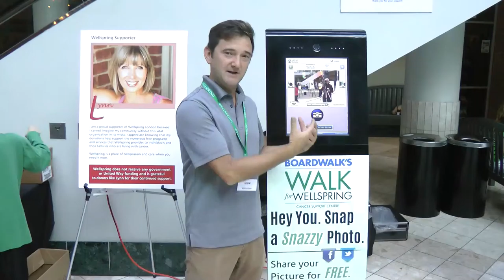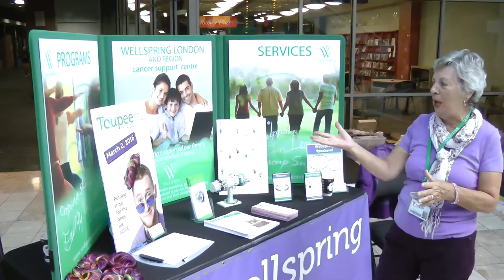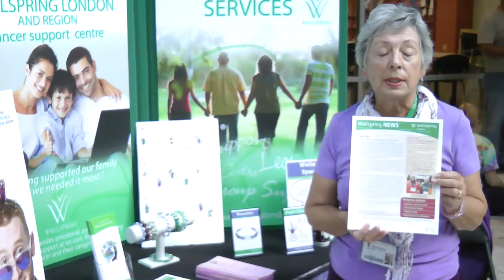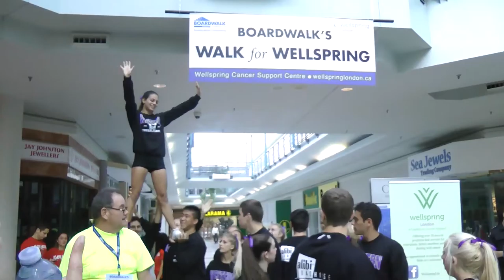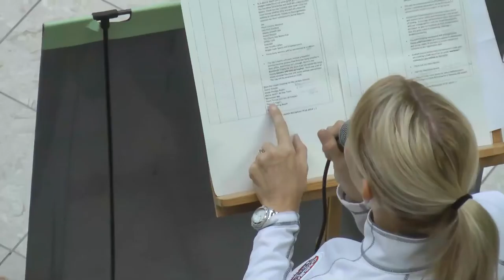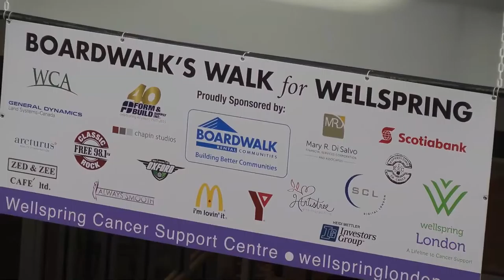Cancer Walk mp4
Walk For Wellspring; a fundraiser for cancer research